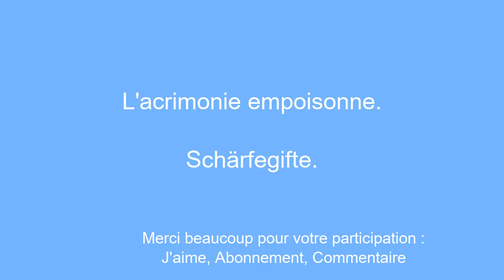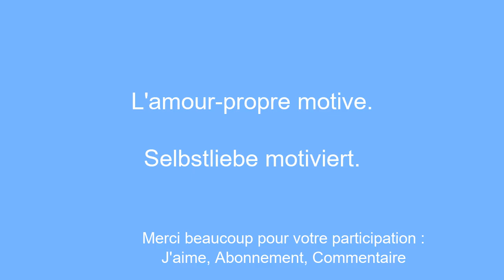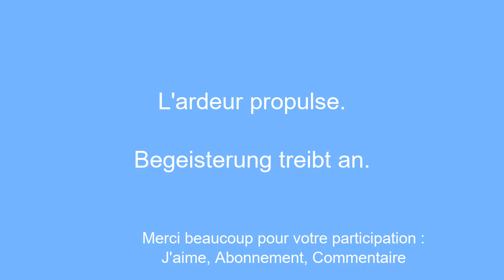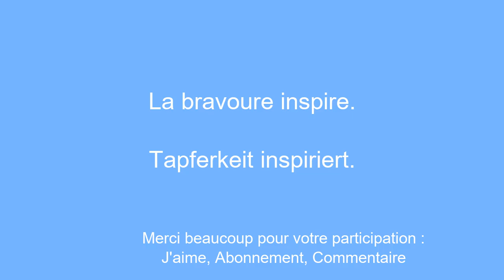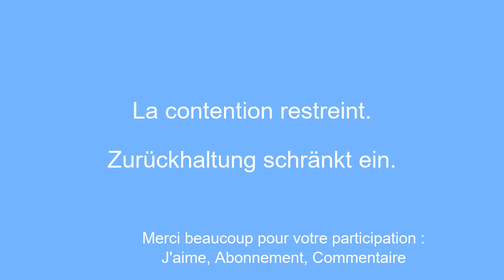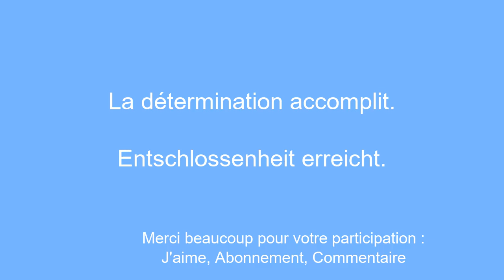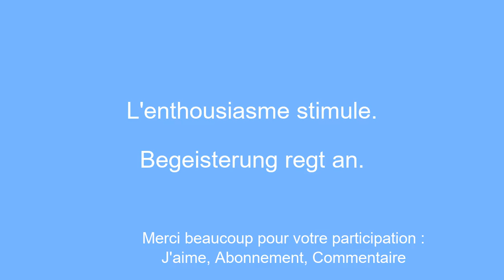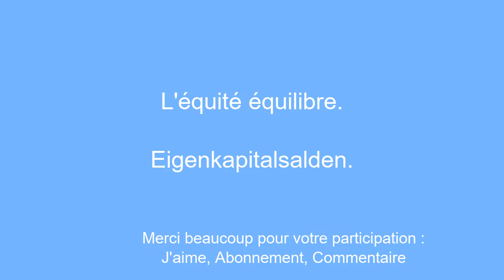Apprendre l'allemand rapidement Ã savoir